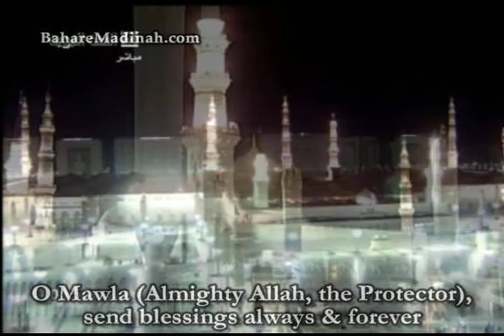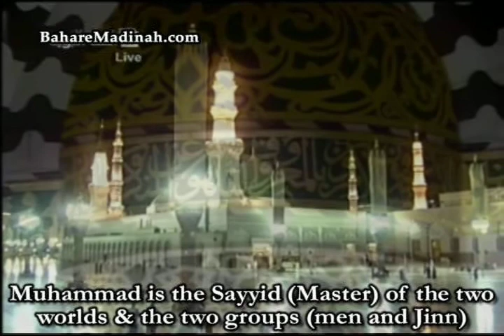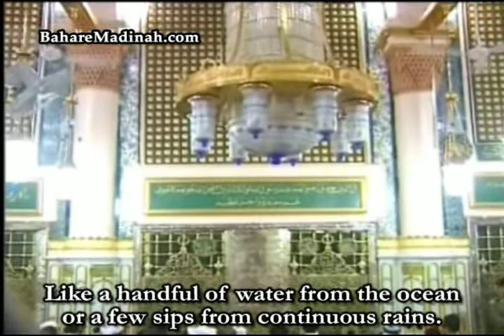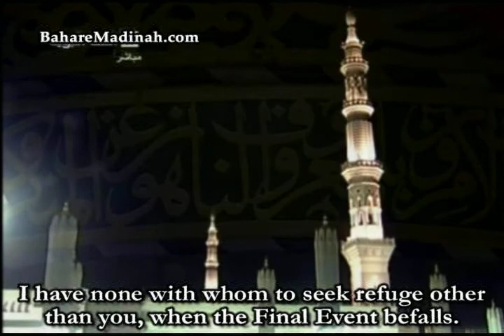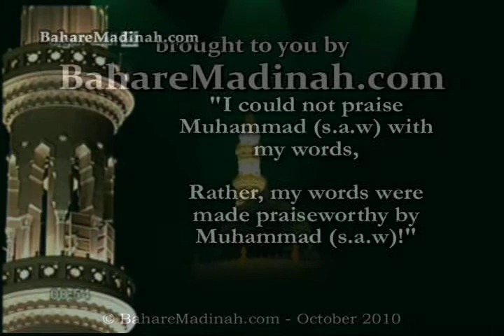Qasida Burdah Sharif & English Translation ~ Qari Zubaid Rasul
A touching recitation by the late Qari Zubaid Rasul, may Allah grant him Jannatul Firdaws.

Qasida Burdah (also known as Mawla Ya Salli), or the Poem of the Scarf, was written by Imam Sharafuddin Busayri whilst he was suffering from paralysis.
After the Imam had composed it, the Beloved Messenger of Allah graced his dream and asked him to recite Qasida Burdah to him. Then the Beloved Messenger placed his blessed scarf/cloak over the Imam. When the Imam awoke, he found the blessed cloak on him and his paralysis was cured.

~ BahareMadinah.com